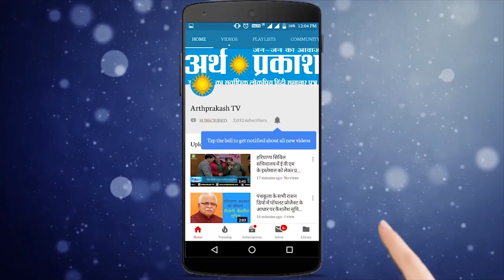चंडीगढ़ : देखिये पोस्ट ग्रेजुएट गवर्नमेंट कॉलेज सेक्टर 11 से लोकसभा चुनावों को लेकर युवाओं की राय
चंडीगढ़ के पोस्ट ग्रेजुएट गवर्नमेंट कॉलेज से लोकसभा चुनावों को लेकर युवाओं की राय